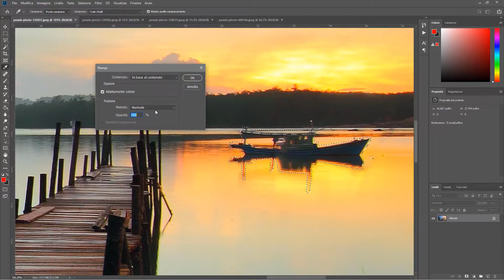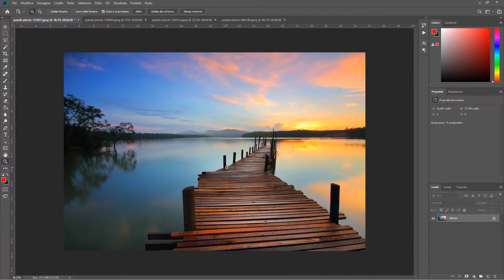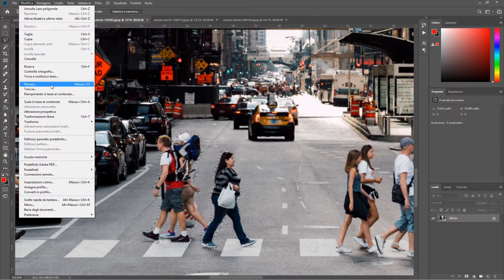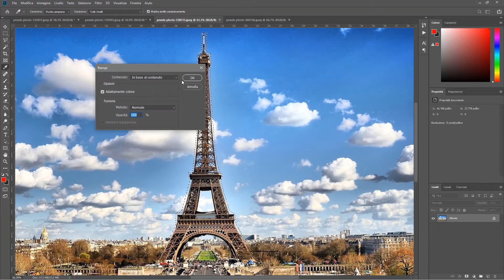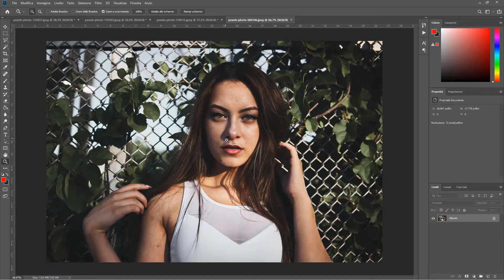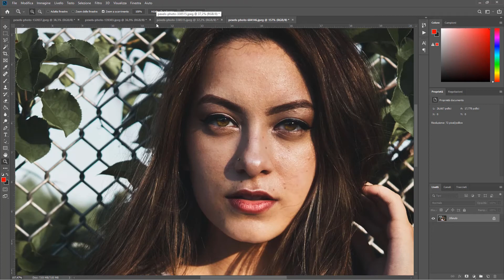Come eliminare elementi dalle foto con Photoshop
ClaudioMasci.com - Come eliminare un oggetto da una foto con Photoshop